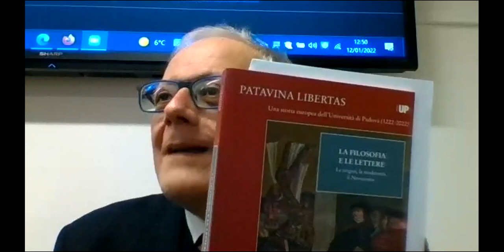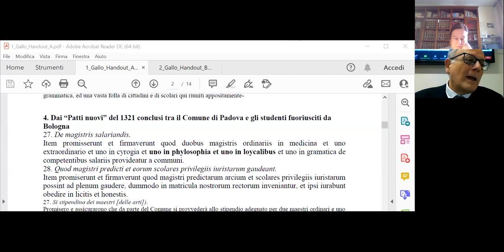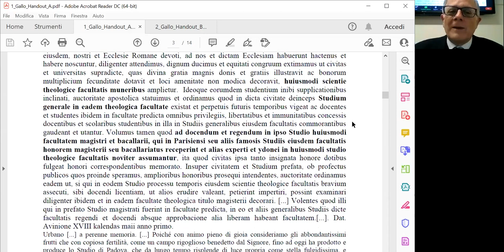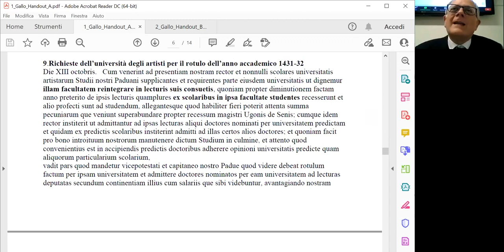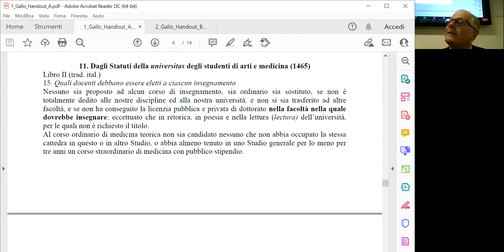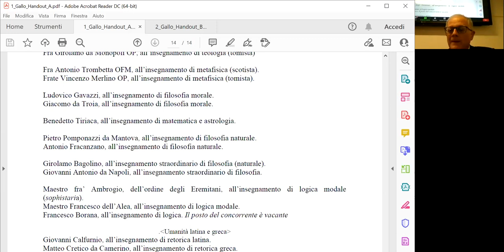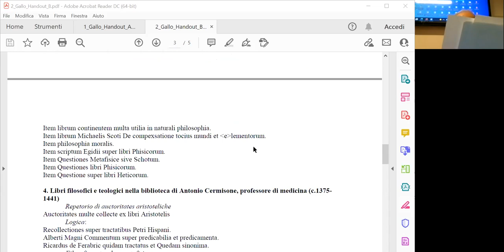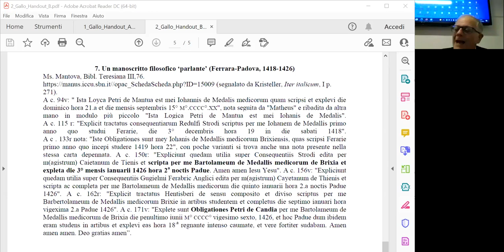Donato GALLO, Il contesto istituzionale della filosofia a Padova dal XIII al XVII secolo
Lezione seminariale di Donato Gallo (Università di Padova) "Il contesto istituzionale dal XIII al XVII secolo: quando, da chi, per chi si è insegnata la filosofia a Padova". Padova, 12 gennaio 2022. Handout disponibile alla pagina